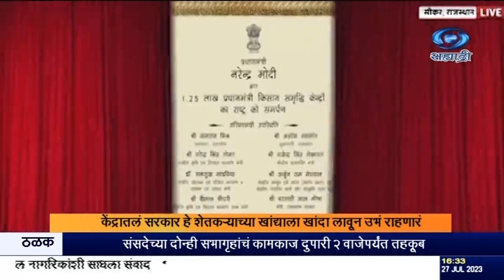पंतप्रधान नरेंद्र मोदी यांनी देशभरातल्या सव्वालाख प्रधानमंत्री किसान समृध्दी केंद्रांचं लोकार्पण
दि.२७.०७.२०२३ :
केंद्रातलं सरकार, हे शेतकऱ्याच्या खांद्याला खांदा लावून उभं राहणारं सरकार आहे, असं प्रतिपादन पंतप्रधान नरेंद्र मोदी यांनी केलं. राजस्थानमध्ये सीकर इथे आयोजित विविध विकासप्रकल्पांचा शिलान्यास आणि लोकार्पण पंतप्रधानांच्या हस्ते करण्यात आलं. त्यावेळी ते बोलत होते.
   पंतप्रधान किसान सन्मान योजनेअंतर्गत १७ हजार कोटी रुपयांचा १४ वा हप्ता पंतप्रधानांच्या हस्ते लाभार्थ्यांच्या खात्यांत जमा करण्यात आला. सव्वा लाख प्रधानमंत्री किसान समृद्धी केंद्रांचं लोकार्पण पंतप्रधानांनी केलं. या केंद्रांचा देशभरातील कोट्यवधी शेतकऱ्यांना फायदा होईल, असं पंतप्रधान म्हणाले. सल्फरचं आवरण असलेल्या युरिआ गोल्ड हे रासायनिक खत पंतप्रधानांच्या हस्ते बाजारपेठेत आणण्यात आलं.
 1600 कृषी उत्पादन संघटनांच्या ओपन नेटवर्क फॉर डिजिटल कॉमर्स - ओएनडीसी वर ऑनबोर्डिंग प्रणालीची सुरुवात पंतप्रधानांच्या हस्ते करण्यात आली. या प्रणालीमुळे शेतकऱ्यांना आपलं उत्पादन बाजारपेठेपर्यंत नेणं शक्य होईल, असं त्यांनी सांगितलं.
सिंक - पंतप्रधान नरेंद्र मोदी.
राजस्थानातल्या विविध शहरांमध्ये पाच नव्या वैद्यकीय महाविद्यालयांचं उद्घाटन आणि अन्य वैद्यकीय महाविद्यालयांची पायाभरणी पंतप्रधानांच्या हस्ते करण्यात आली. वैद्यकीय शिक्षण जनतेपर्यंत पोहोचवण्यासाठी आपलं सरकार प्रयत्नशील असल्याचं ते म्हणाले.
सिंक नरेंद्र मोदी, पंतप्रधान.
राजस्थानात सहा ठिकाणी एकलव्य निवासी शाळांचं उद्घाटनही पंतप्रधानांच्या हस्ते करण्यात आलं.
 या कार्यक्रमानंतर मोदी यांनी एका जनसभेला संबोधित केलं. यावेळी पंतप्रधानांनी   विरोधी पक्षांवर कडाडून टीका केली.
त्यानंतर गुजरातमध्ये राजकोट आंतरराष्ट्रीय विमानतळाचं उद्घाटन पंतप्रधानांच्या हस्ते करण्यात आलं.